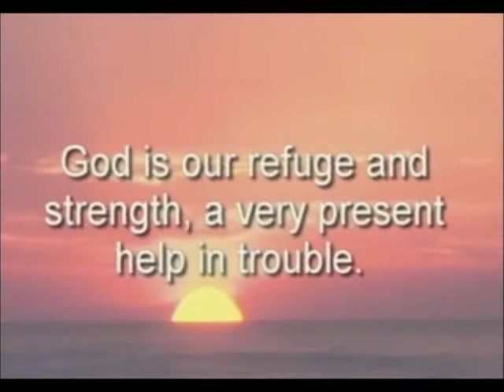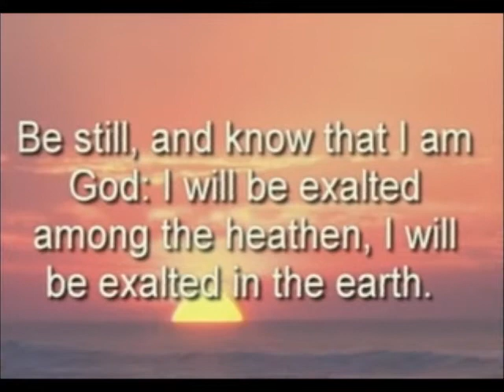When Trouble Comes P.1.wmv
Part 1 of When Trouble Comes Sermon.  Pastor William Swinton Jr. at Ebenezer AME Church